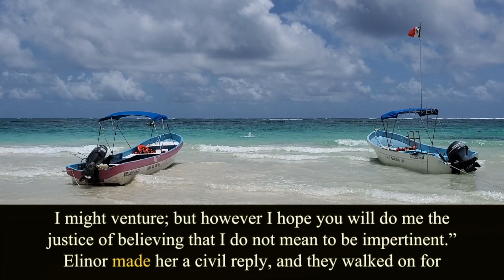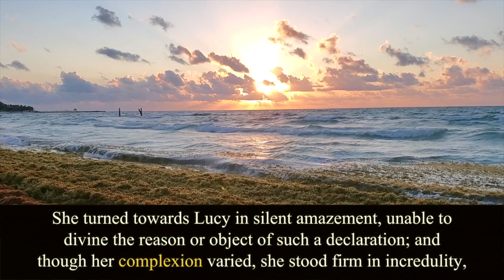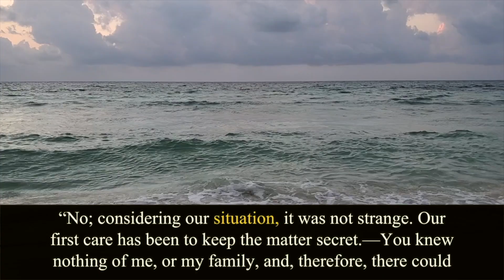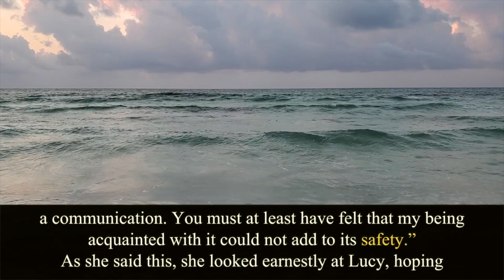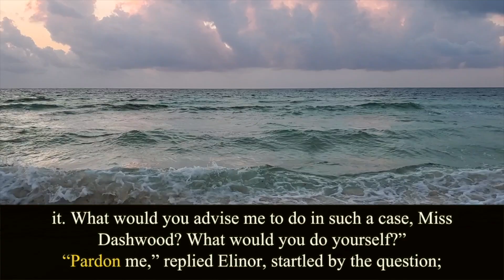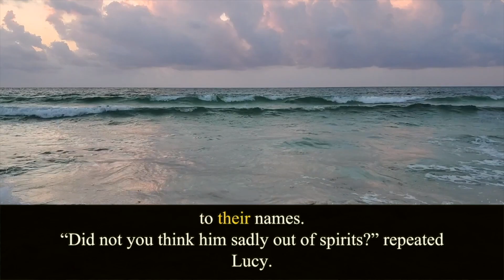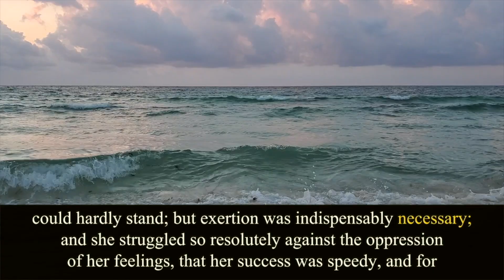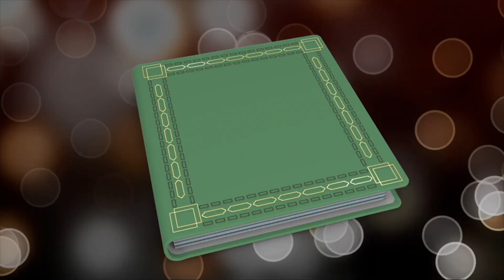Sense and Sensibility. Chapter 22. Jane Austen. Audiobook.